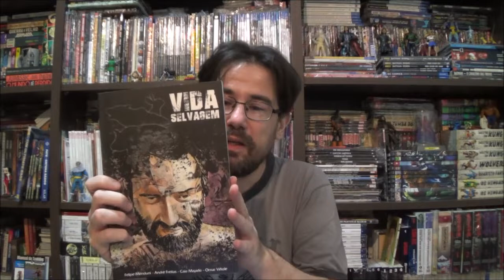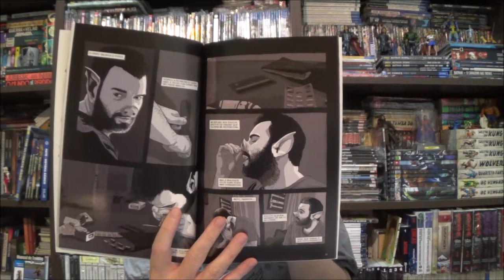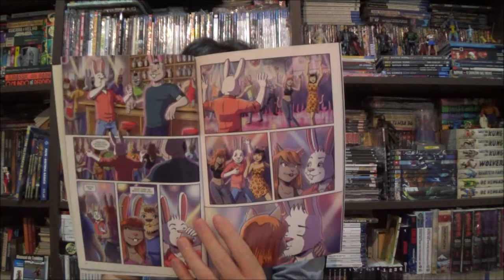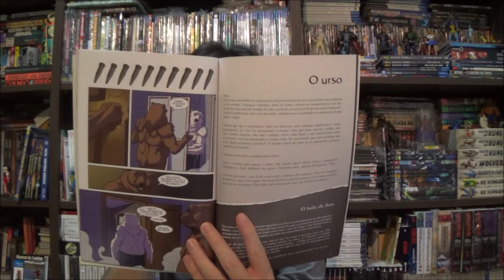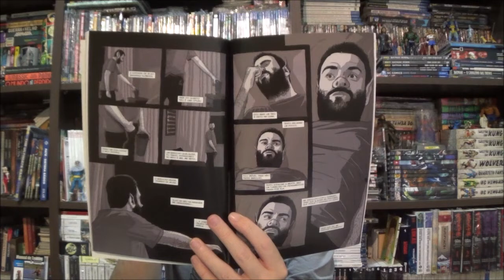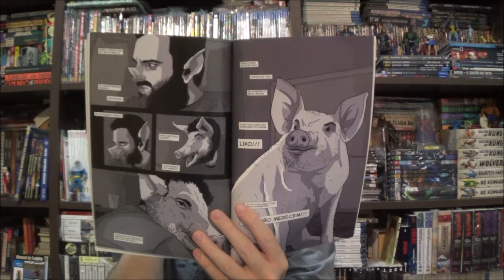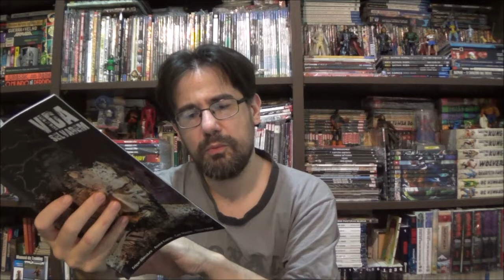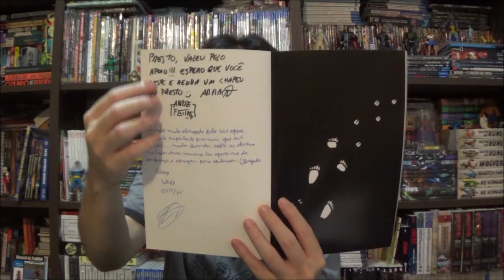Chapéu do Presto - Vida Selvagem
Bem-vindos a mais um Chapéu do Presto, no episódio de hoje quero apresentar Vida Selvagem, uma visceral história de Felipe Menduni com arte de André Freitas, Caio Majado e Omar Viñole.

Campinas - SP
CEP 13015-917